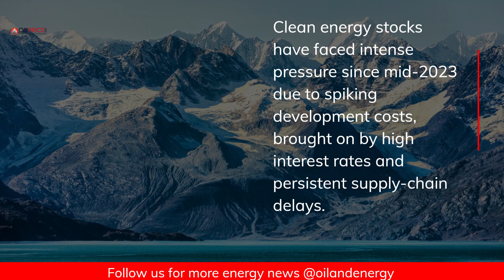Investors Dump Renewable Energy Funds At A Record Pace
📉 Renewable energy funds see a record $1.4bn outflow in Q3 2023, reflecting challenges from rising costs and supply-chain disruptions in the sector.